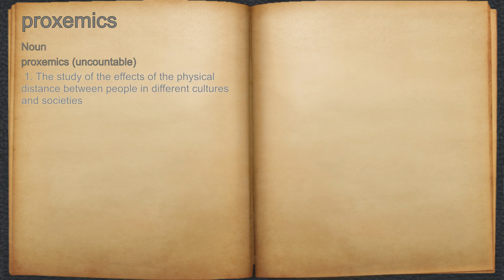What does proxemics mean?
A spoken definition of proxemics.

Intro Sound:
Typewriter - Tamskp